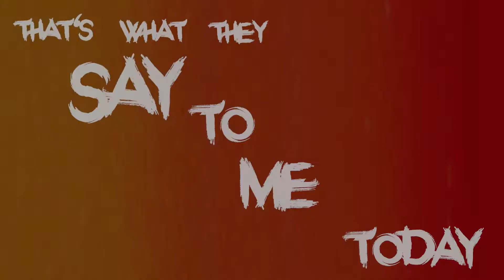The Quarantined- Nemesis (Friend of Mine), teaser lyric video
The Quarantined is proud to announce our 2nd single from our forthcoming EP, Aversion to Normalcy, "Nemesis (friend of mine)".